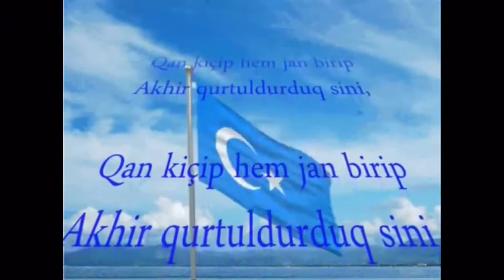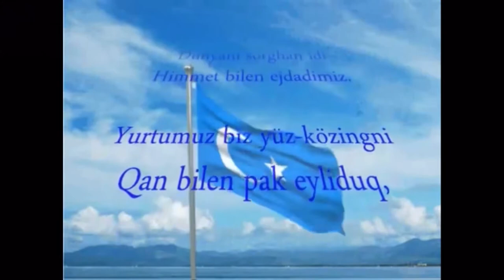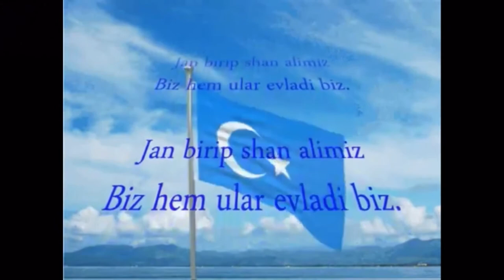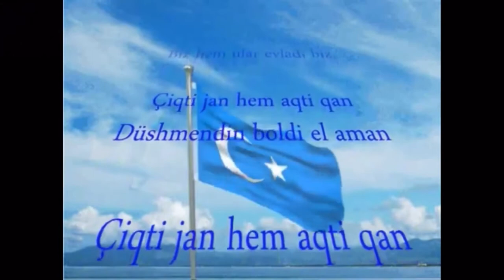Hymne national du Turkestan oriental French lyrics version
Notre sang coulait comme de l'eau sur le chemin du salut,
 Notre patrie pour vous, laissez notre sacrifice notre âme
 Nous t'avons sauvé en versant du sang, en mourant,
 Nous avions foi au salut dans nos cœurs.
 Bien-aimés, notre soutien à vous,
 Nos anciens ancêtres avaient gouverné le monde.
 Ma patrie, nous t'avons nettoyée avec du sang,
 Nous ne polluons plus, car notre réputation est turque.
 Atilla, Cengiz, Timur avaient fait trembler le monde,
 Nous sommes leurs enfants qui donnent du sang et obtiennent la gloire.
 On a donné la vie, notre sang a coulé, on s'est vengé de l'ennemi
 Vive notre avenir, il ne s'éteindra jamais.